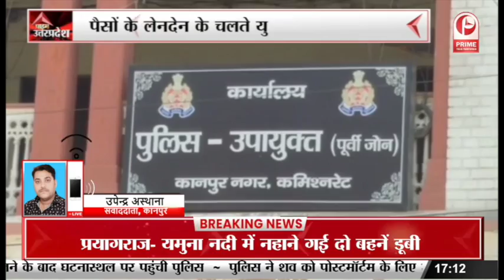lucknow : मंडलायुक्त रोशन जैकब ने किया निरीक्षण || Prime Tv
lucknow : मंडलायुक्त रोशन जैकब ने किया निरीक्षण